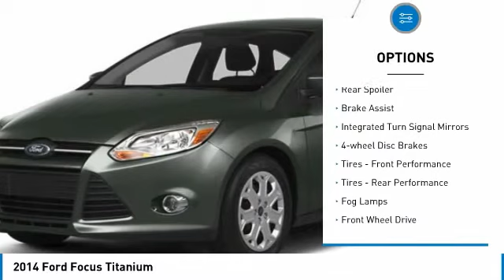2014 Ford Focus AshevilleFord P02127A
2014 FORD FOCUS Asheville, NC
Stock# P02127A

Recent Arrival!

2014 Ford Focus Titanium 2.0L 4-Cylinder DGI DOHC

Awards:
* 2014 IIHS Top Safety Pick * 2014 KBB.com Brand Image Awards